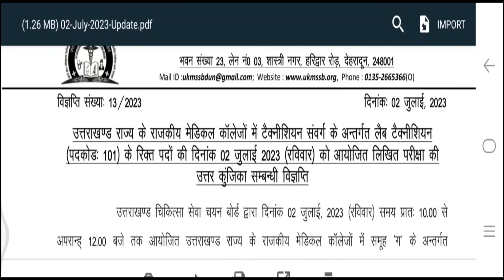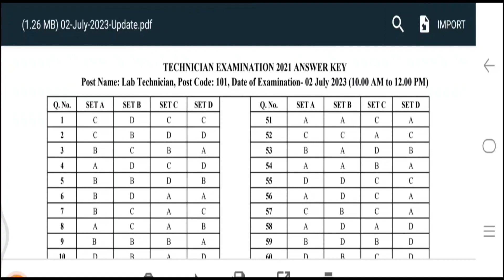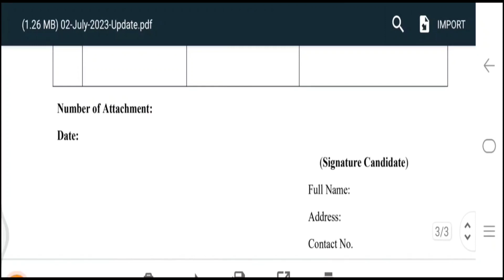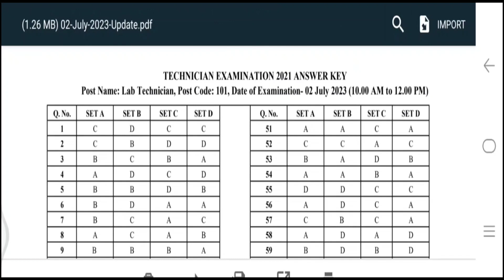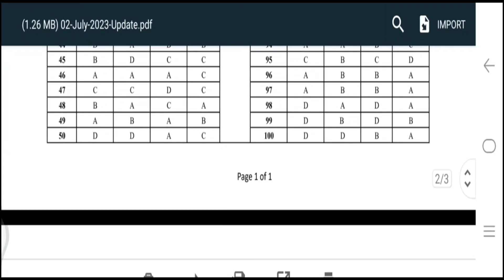उत्तराखंड स्वास्थ्य विभाग भर्ती 2023 !! Uttarakhand govt job Latest Update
Telegram ☑️Link Join 👇👇
anmvacancy
staffnursevacancy
communityhealthofficer
uttarakhand jobs
10th pass govt job in uttarakhand 2023
Full Adv Link 👇👇